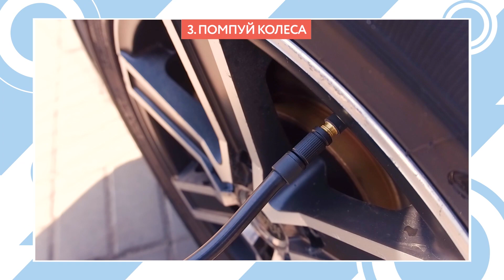Як заробляють брати Капранови. Що роблять гіди-аватари. Як зекономити на опаленні | Бла Бла Таксі #3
ВІД ПАСАЖИРІВ «БЛА БЛА ТАКСІ» ВИ ДІЗНАЄТЕСЬ:
Чому українська історія стала популярною темою на YouTube? Про це розповість письменник та блогер Дмитро Капранов.
Як проходять музичні фестивалі в умовах карантину? Цим секретом поділиться Андрій Зоін, організатор музичного фестивалю “Respublika”, член Всеукраїнської Асоціації музичних подій.
Як можна вплинути на вартість опалення своєї квартири? Це детально пояснить Святослав Павлюк, виконавчий директор Асоціації “Енергоефективні міста України.

“Бла Бла Таксі” –це передача про звичайного таксиста Юрецького, якого завербували телевізійники. Тепер його завдання – підвозити різних зірок і експертів. Він буде атакувати їх фейками, тупими питаннями, а інколи й відвертим маразмом. Подивимось, що ж вони будуть говорити за межами тепленьких та комфортних студій.